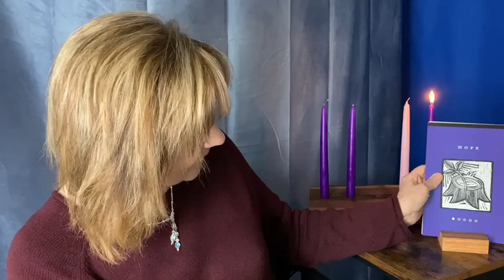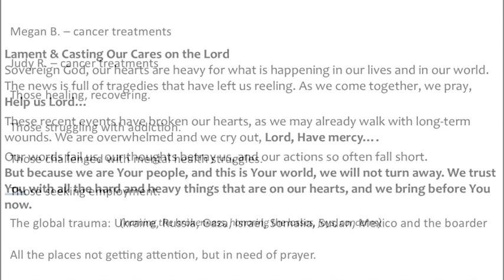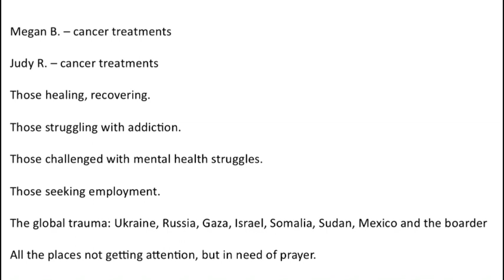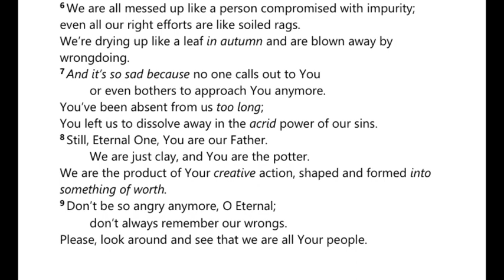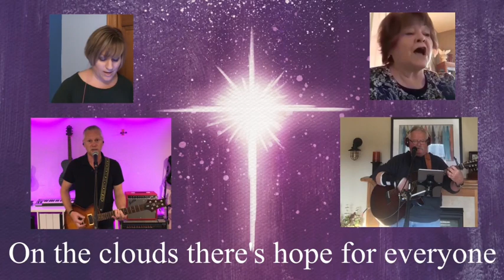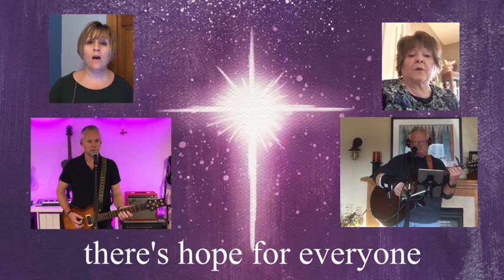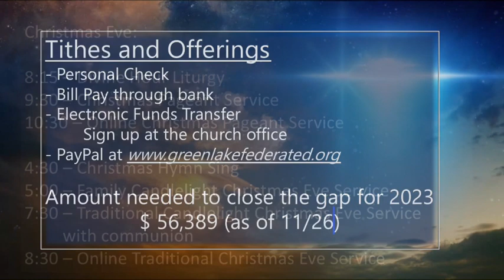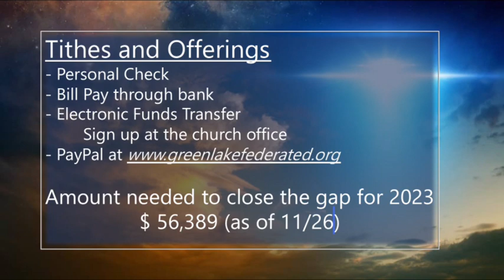Hope, The 1st Sunday of Advent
This is the first Sunday of Advent, the Sunday of Hope. Hope may seem elusive given the suffering in our lives and in the world.  Isaiah 64:1-9 speaks about the cry of God’s people for God to intervene, to help, to “tear open the heavens” and come down. We look at the practice of lamentation as a means to trust God and ultimately know the hope of Immanuel, God with us. We turn to God, we name the truths of our lives, we ask, we demand, we wrestle and struggle with God's hiddenness, and ultimately we choose trust. Through the practice of lamentation we find the fulness of hope.